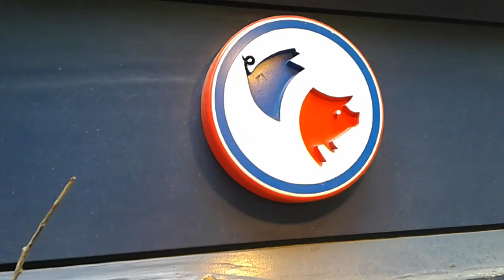Круиз моей жены, ролик 9 — город Квебек, Канада, окончание